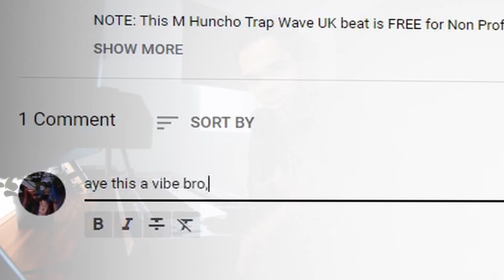5 WAYS TO ACTUALLY GROW ON YOUTUBE AS A PRODUCER IN 2020 - How To Sell Beats On YouTube 2020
5 WAYS YO ACTUALLY GROW ON YOUTUBE AS A PRODUER IN 2020 - How To Sell Beats On YouTube 2020

 in today's video I am going to be breaking 5 different ways that you can actually grow an organic audience on YouTube, with so many producer making type beats, its tough to stand out from the crowd! not to worry, here's 5 PROVEN ways to grow on youtube and sell beats on youtube in 2020, hope you enjoy!

5 WAYS YO ACTUALLY GROW ON YOUTUBE AS A PRODUER IN 2020 - How To Sell Beats On YouTube 2020